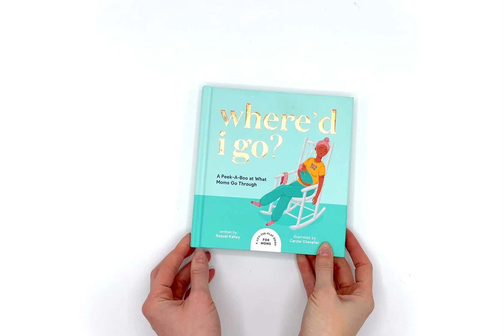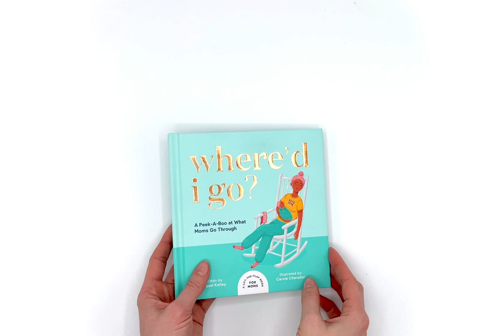Where'd I Go? | Book Preview